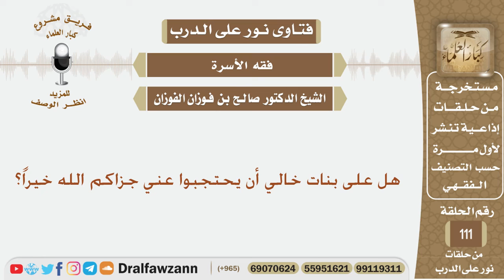هل على بنات خالي أن يحتجبوا عني جزاكم الله خيراً؟ الشيخ صالح بن فوزان الفوزان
نص السؤال:
هل على بنات خالي أن يحتجبوا عني جزاكم الله خيراً؟
السيرة الذاتية :
للاشتراك في قناة الشيخ صالح الفوزان

رئيس الفريق
لمشروع كبار العلماء